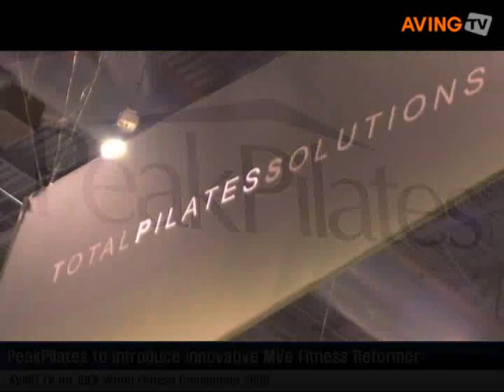PeakPilates to introduce innovative MVe Fitness Reformer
PeakPilates introduced its innovative MVe Fitness Reformer that is stackable without having to remove parts at IDEA World Fitness Convention 2008 in Las Vegas, NV.

It features 15.5-inch working height with lightweight 100% aluminum frame, A 4 gear, 5 spring system with multi-position locking foot bar and adjustable ropes accommodates all body sizes.

The patent pending retractable shoulder rests allow user to perform mat work easily on the carriage surface.